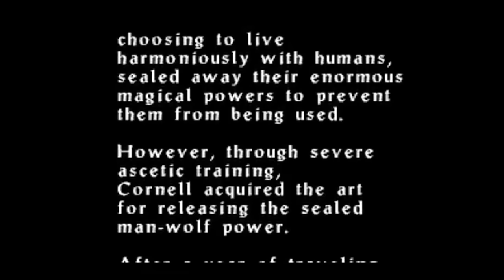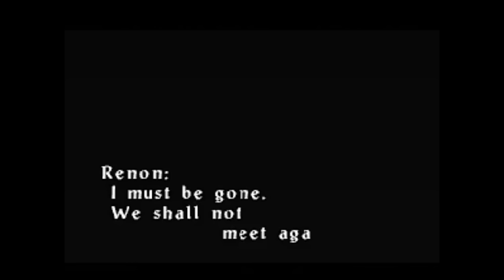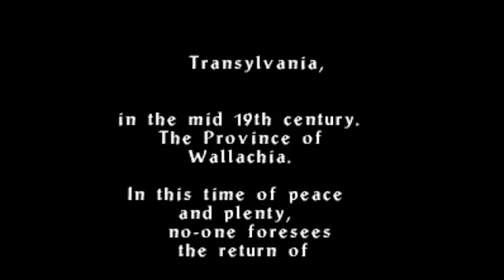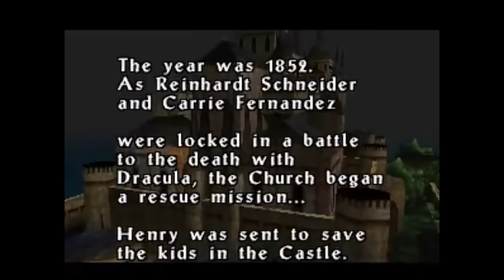The ULTIMATE Recap of Castlevania: Legacy of Darkness (RECAPitation)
A complete story summary of Castlevania: Legacy of Darkness explaining everything that happened. Legacy of Darkness contains all of Castlevania 64, as well as extra content.

Social Media!